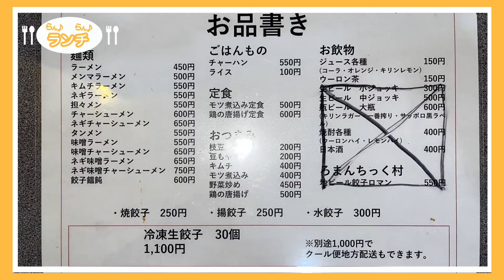【らん♪らん♪ランチ】Vol.92 ～味一番～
‹店舗情報›

宇都宮市江野町にある宇都宮餃子をいただけるお店。

‹コメント›

「餃子饂飩」は、餃子の皮から作られたうどんで、味噌と挽肉にスープを加え、つけ麺スタイルでいただきます。つるつるとのどごしがよく、うどんなのに餃子を感じる不思議な一杯。定番の焼き餃子もやはり外せないですよね！